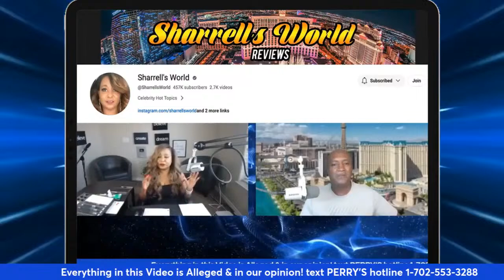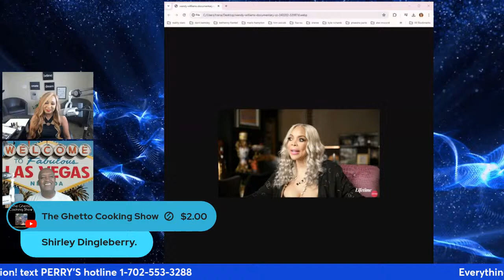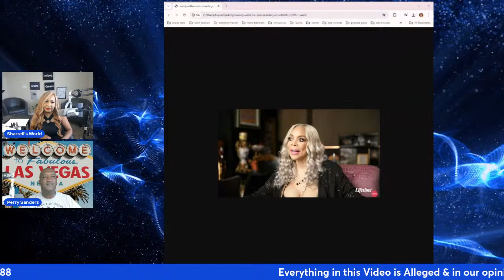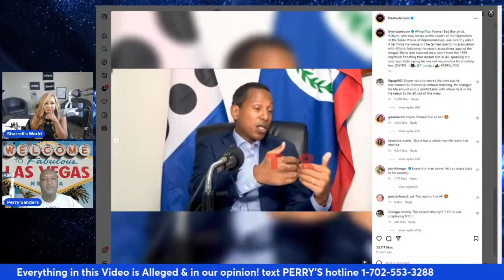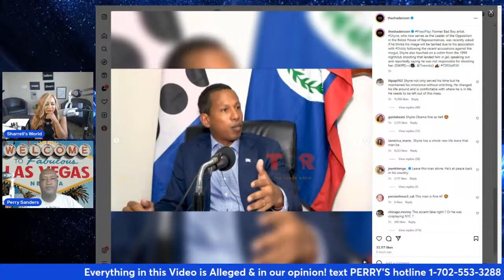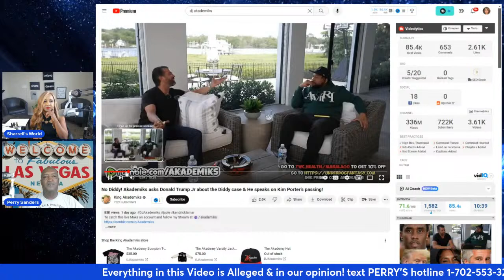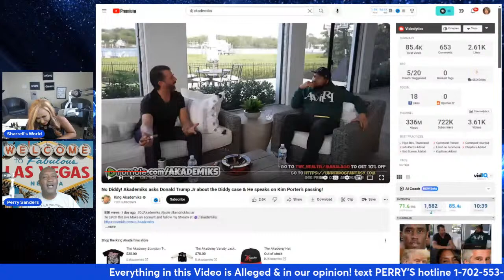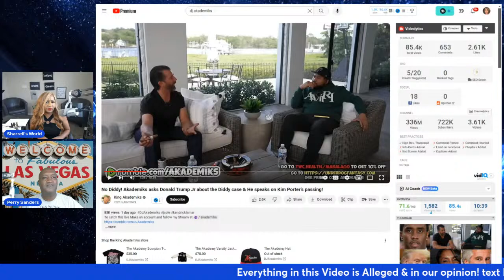P Diddy Shyne barrow case to reopen! Donald Trump Jr + parties! Shirley Strawberry + Donald Trump Jr